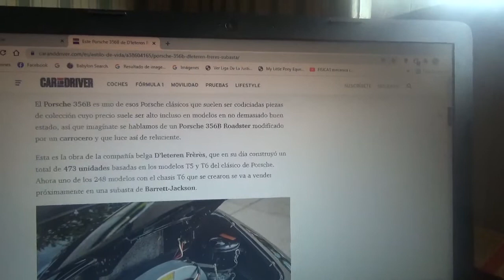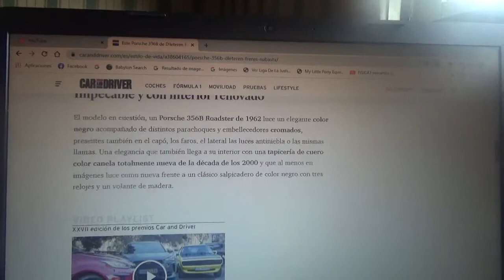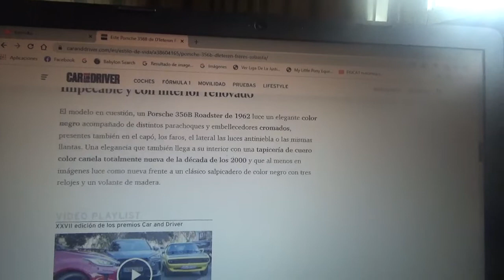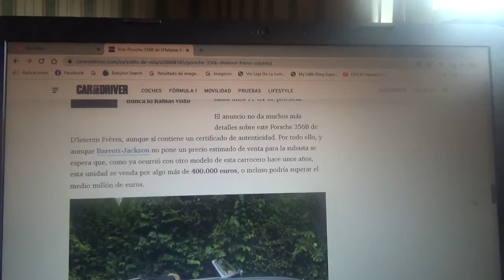A subasta este Porsche 356B de D'leteren Fréres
Aquí les menciono como es este exclusivo automóvil Porsche que son una de las 437 unidades del carrocero automotriz belga que ahora esta a la venta